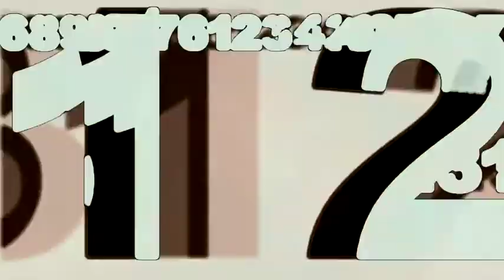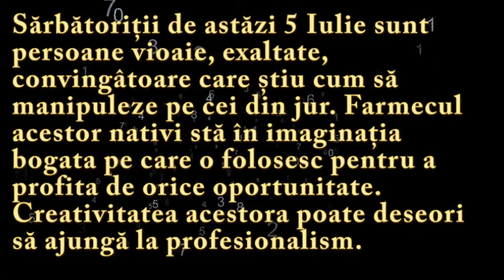Numeroscopul pentru 5 Iulie